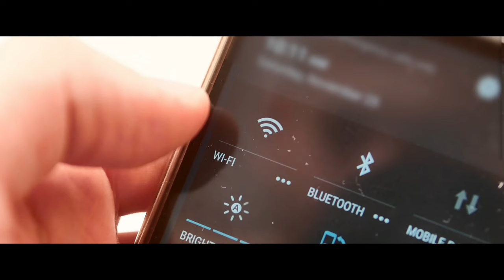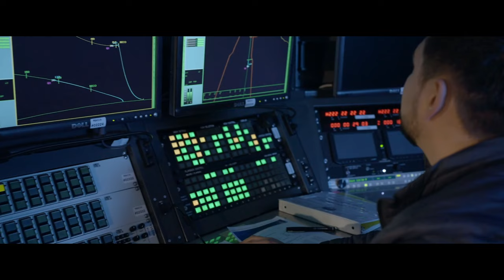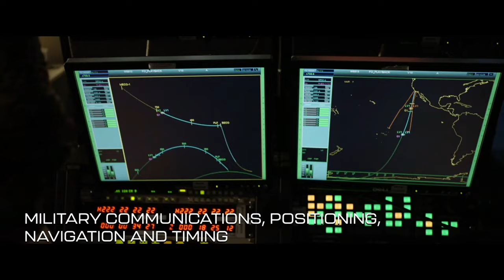SSC Extra Short Mission 2022.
At SSC, Space Starts Here! Space Systems Command, headquartered in El Segundo, California, is the Field Command responsible for developing, acquiring, equipping, fielding, and sustaining lethal and resilient space capabilities for warfighters. Program Executive Offices include Assured Access to Space, Military Communications & Positioning, Navigation and Timing, Space Sensing, Battle Management Command and Control and Communications, and Space Domain Awareness and Combat Power. (Produced by - 2d Audiovisual Squadron, AFPAA Hill Air Force Base, UT- Jamie Chapman, Justin Fairley, SrA Cole Yardley, SrA Jazmin Granger, SSgt Franklin Harris, A1C Brittany Manchester)

SSC Extra Short Mission Video
CA, UNITED STATES
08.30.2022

Film Credits: Space Systems Command